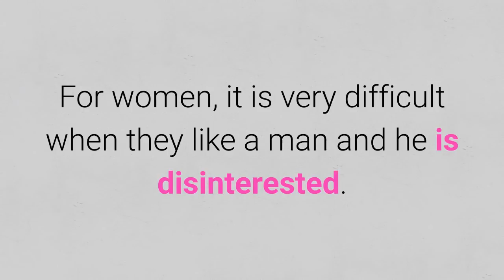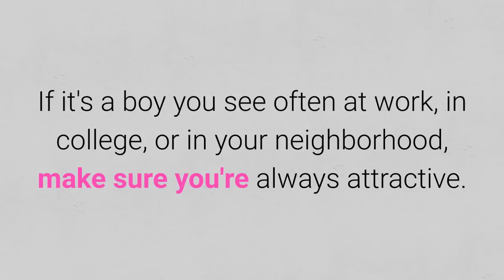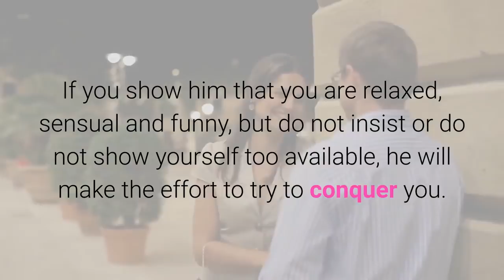How To Get The Attention Of A Disinterested Man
To learn more about How To Get The Attention Of A Disinterested Man, DOWNLOAD any of these 3 FREE EBOOKS, by following these links: